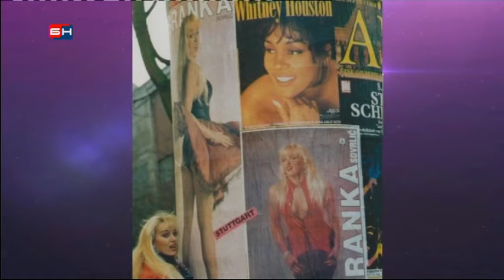Branka Sovrlic - Foto album - Nista licno - (BN TV 15.10.2016)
Label and copyright: Branka Sovrlic & BN TV

lyrics:
Arr: